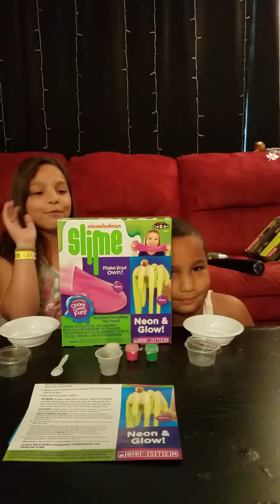Slime experiment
Glow in the dark slime